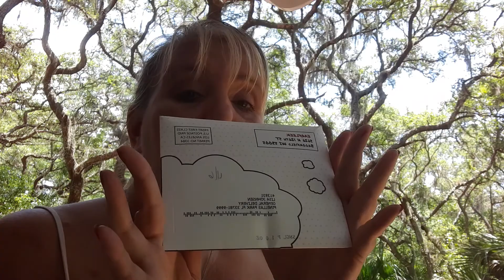earfleek April 2021